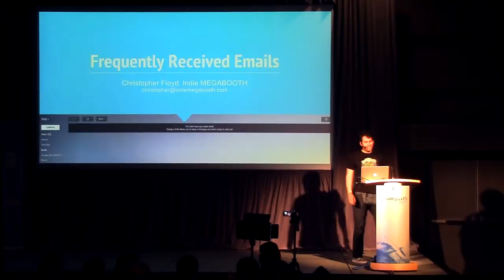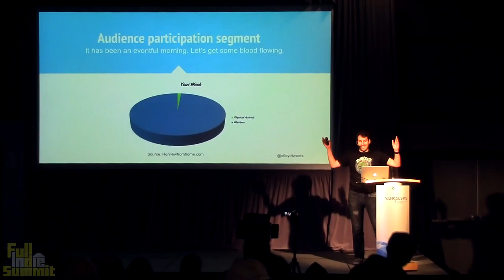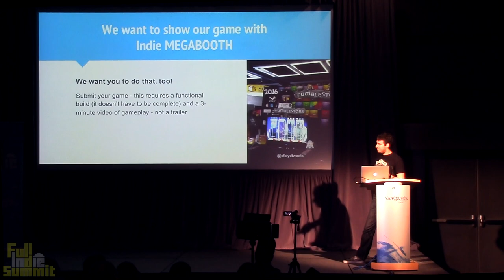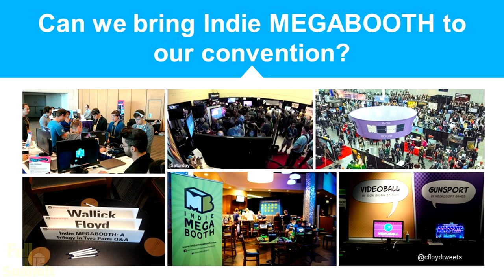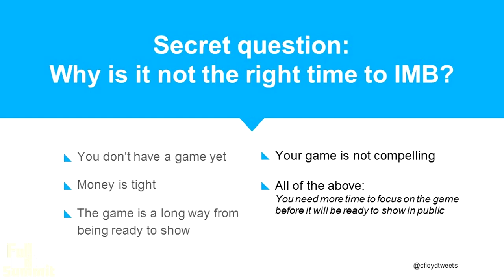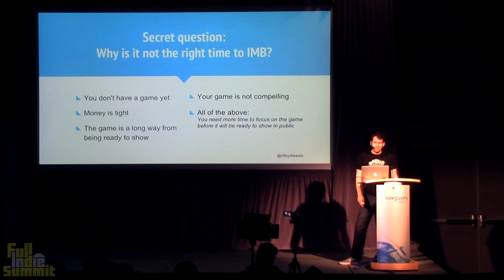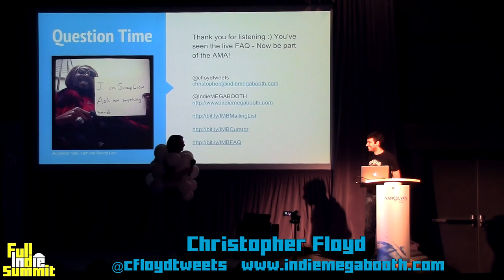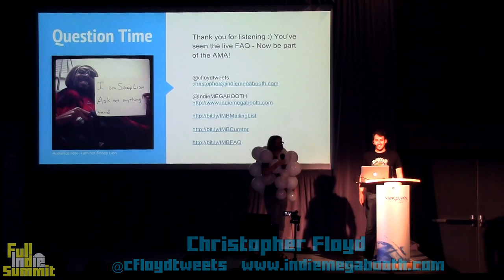Christopher Floyd Submissions and Indie MEGABOOTH